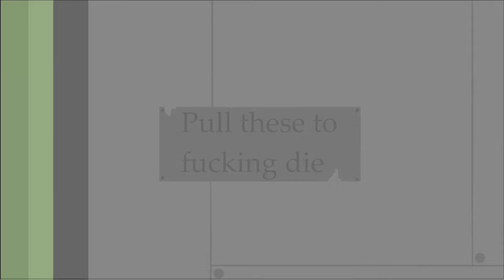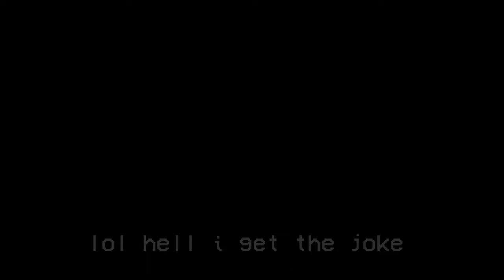Friday Night Funkin' - Mod Showcase 27: Suction Cup Man